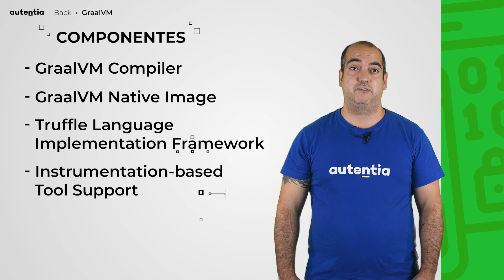GraalVM - Píldoras de conocimiento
GraalVM es una JVM y JDK basada en HotSpot/OpenJDK e implementada en Java. Soporta lenguajes de programación adicionales y modos de ejecución, como la compilación ahead-of-time que permite un tiempo de arranque más rápido en aplicaciones Java, resultando en ejecutables que ocupan menos memoria.